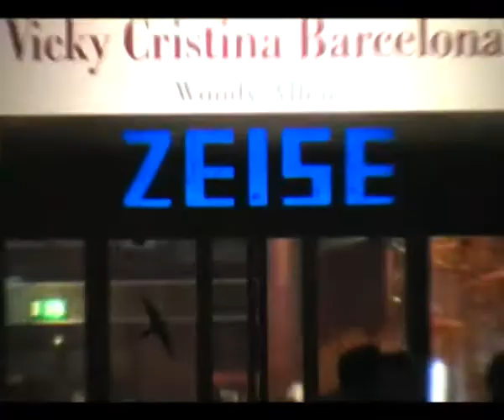Poetry Slam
Der Poetry Slam liegt voll im Trend! Aber kennt jeder die genauen Spielregeln?
AltonaTV hat sich für alle, die sich noch nicht intensiv damit befasst haben, DEN Poetry Slam in Hamburg angesehen: Beim Kampf der Künste im Zeise!